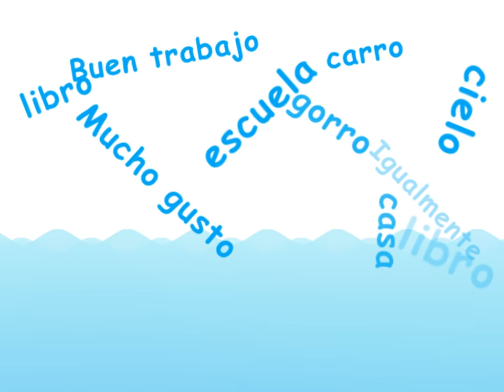Clean-up song: "¡A limpiar!" - Calico Spanish Songs for Kids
- Start your Spanish learning journey today!

This catchy song will make kids look forward to clean-up time!  Clear vocals, colorful illustrations, and on-screen text ensure that students quickly acquire the phrases.

Spanish Lyrics:
¡Oh gratísimo!
¡Felicísimo!
Es la hora de limpar.
Pongan las cosas en sus lugares.
¡Alegría, alegría a limpiar!

English Translation:
Oh, so pleasant!
So happy!
It's time to clean.
Put the things in their places.
Joy, joy to clean!

you'll teach kids to speak real Spanish to real people, for a lifetime, no matter who you are.  Start today, and let us help. Explore our Stories Program for 7 days, absolutely free, at CalicoSpanish.com.

Developed by educators and parents dedicated to truly effective language learning, our programs are engaging millions of children from preschool to grade school, from kindergarten to homeschool, from daycare to after-school programs.

How can I help my child learn Spanish?
Our elementary Spanish curriculum for kids is packed with real-life experiences that will have your child speaking real Spanish to real people in no time! We know you’ve seen the same ads we’ve seen across our phone screens. As nice as it would be to believe (and tell you) that some phrasebook, subscription box, stuffed animal, craft kit, or recipe set is going to make your child bilingual, this is completely deceptive. There’s no one key.

How do you teach a child Spanish?
The Stories videos provide comprehensible input that children want to pay attention to, and that is the recipe for successful language acquisition. No accountability groups are needed, it is just that fun! Our fun but simple videos,  friendly graphics, and catchy learning songs mean that anyone -- from absolute beginners to native speakers -- can help a child learn real Spanish.

Why should an elementary child learn Spanish?
Children who learn a second language experience benefits ranging from brain improvements to better employment to empathy across cultural divides.